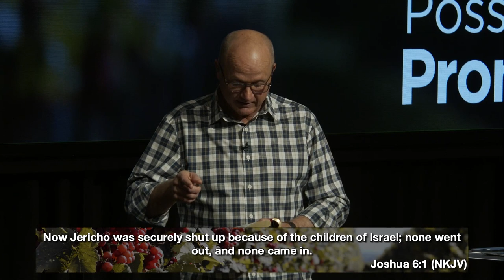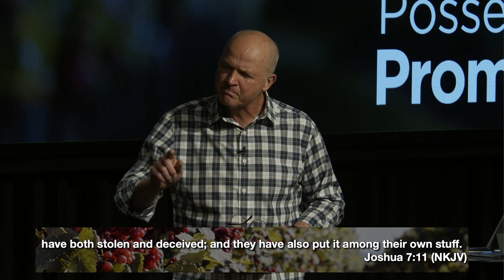Removing Internal Walls | Jerry Dirmann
There are walls keeping you back from God's best – but today is the day to get rid of them! Just like God addressed things with Joshua, He wants to speak to you and give you simple steps to take to live to the full potential that God created you for! Join Pastor Jerry as he opens the Bible and teaches us from the Bible and the story of Joshua for a message that is sure to encourage your faith, and inspire you to move forward in God's plan.